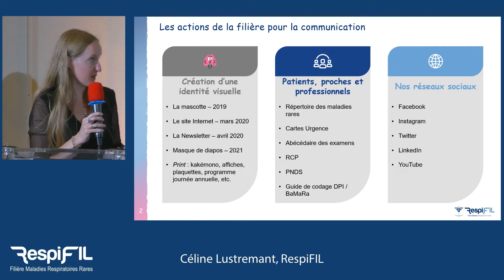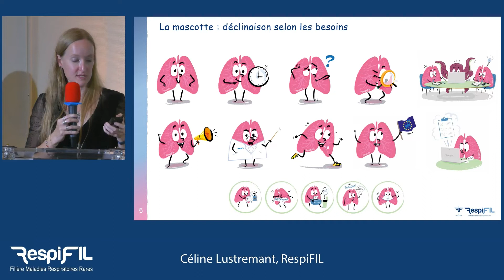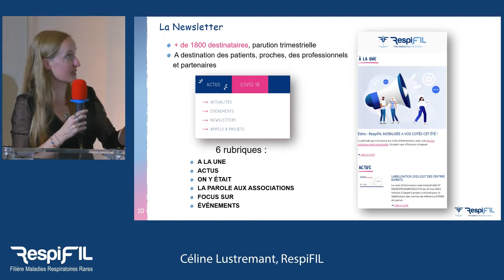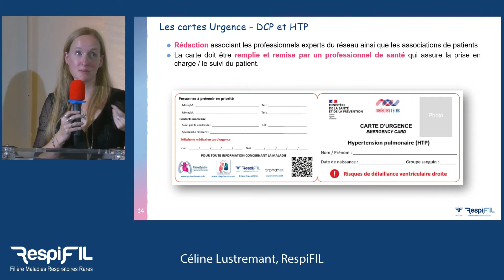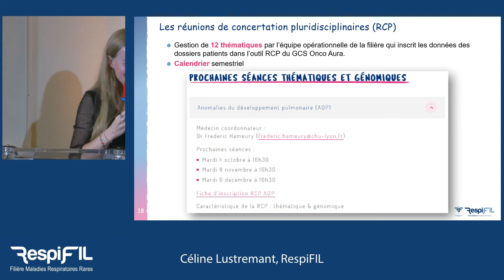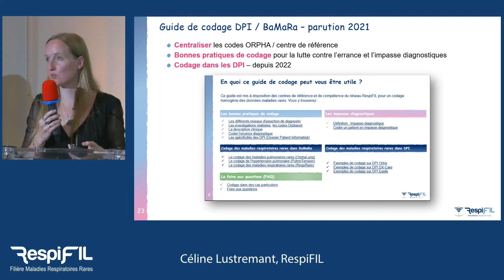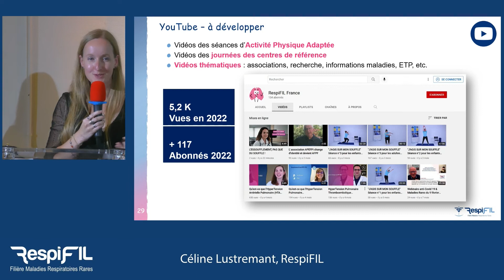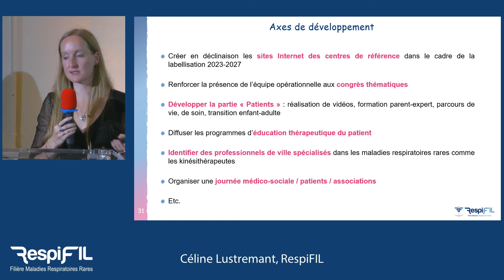Celine Lustremant, RespiFIL Bicêtre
Formation & information :
La communication RespiFIL